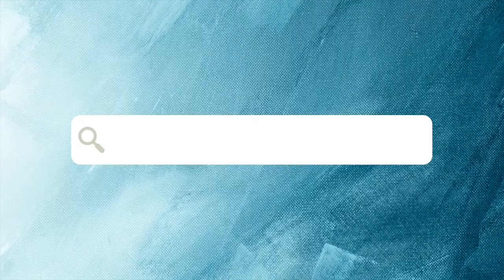Is bone broth high in histamines?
Join us LIVE every other Friday for our FREE Thyroid Reset

The answer is no and yes.

Having a histamine intolerance means that a digestive enzyme responsible for breaking down histamine found in food is not working efficiently as it should. This enzyme is called diamine oxidase, or DAO, and is the primary enzyme that breaks down ingested histamine. BUT, remember that this enzyme is copper and Vit C dependent.

Drugs, medical conditions, the environment, nutritional deficiencies, GMO foods and synthetic vitamins can lead to a histamine intolerance., through copper depleting. The body gets all the histamine it needs from its own cells, remember that.

Drugs that deplete DAO enzyme:
airway medications, such as theophylline, heart meds, antibiotics, antidepressants, antipsychotics, diuretics, muscle relaxants, pain medications, gastrointestinal medicines, nausea and GERD, malaria drugs, tuberculosis medications and NSAIDS.

Other: alcohol, chronic stress, digestive issues

So here is how we recommend you prepare and make broth if you have histamine issues, so you too can benefit from this nutritious, nourishing food:
1️⃣ First and foremost, don’t buy it, make it! When you buy it you have no control of cook time and what goes into it down to the type of water used.
2️⃣ Buy organic grass fed bones, knuckle bones, marrow bones, or a whole chicken. Try various types of bones as you might do better on marrow vs knuckle or vice versa.
3️⃣ Roast them first in the oven (45min) to pull the minerals out
4️⃣ Use a shorter cook time of 6-8 hours and freeze or use immediately. The longer you cook it, the more that histamine goes up.